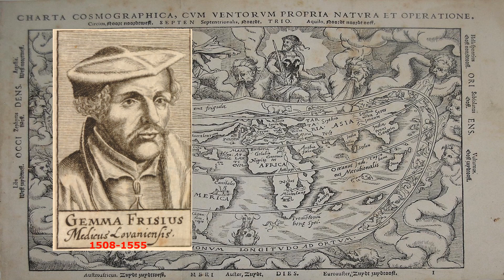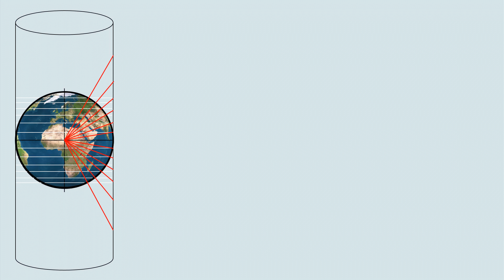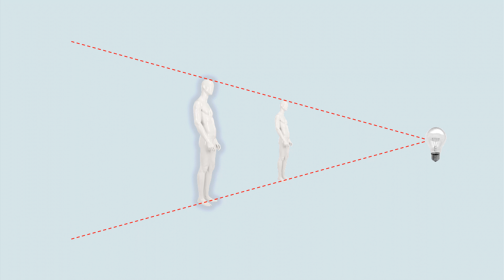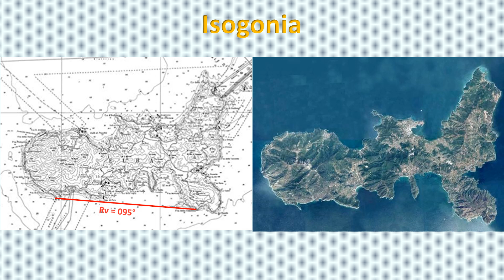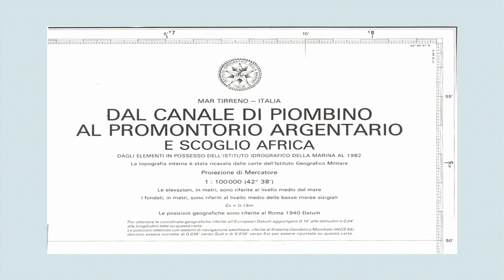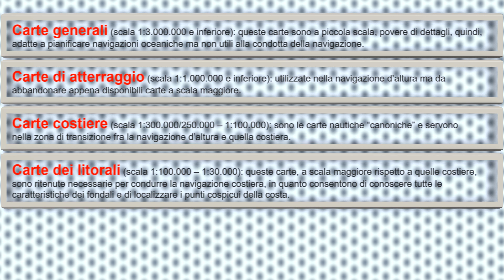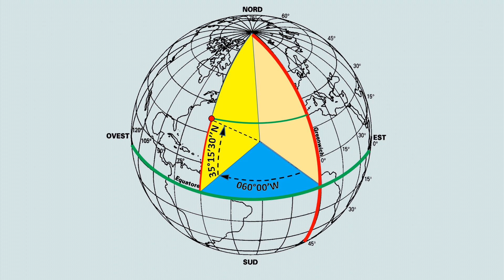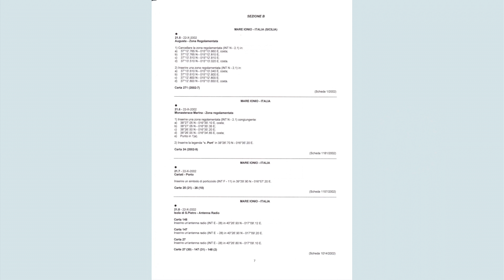La carta nautica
come leggere ed utilizzare la carta nautica